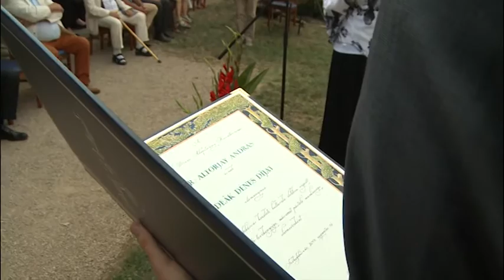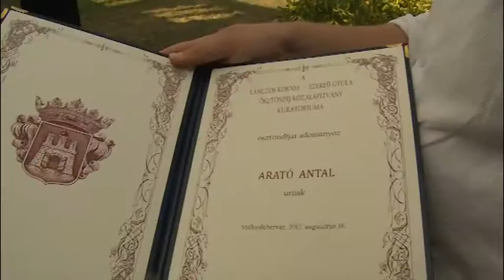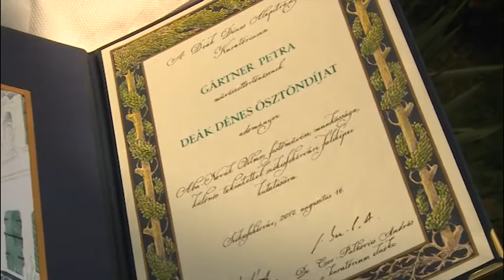170816 Esti mérleg